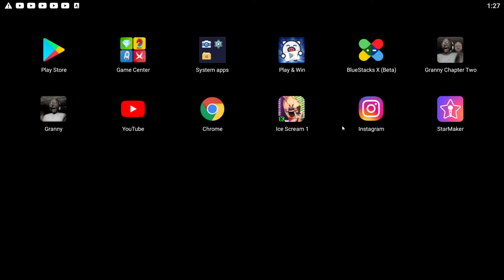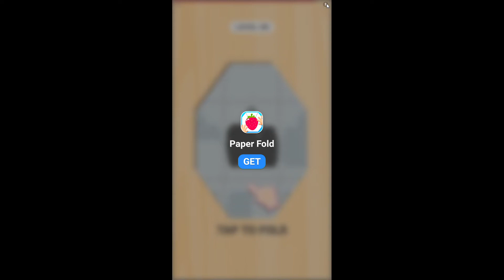granny ch 1 attic game over scene landing on a freezing trap